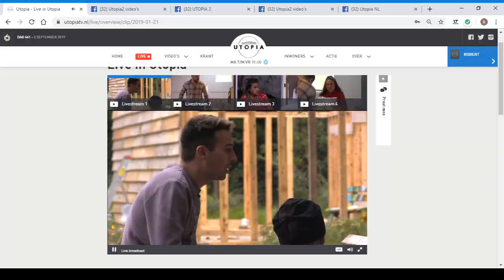Franny huilt naardat Brandon haar aangesproken heeft over het egoistisch plan van de inloopkast